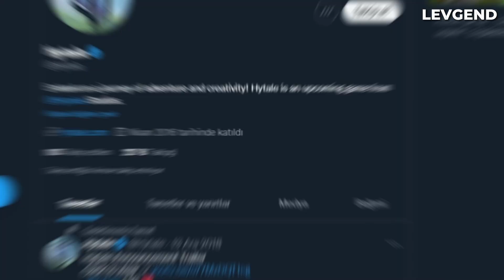'' MİNECRAFT 2 '' HYTALE 'a NE OLDU? | Hytale Belgeseli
Oyuncular tarafından ''Minecraft 2 olabilecek mi acaba?'' denilen Hytale, videomun konusu. Uzun süredir çıkması bekleniyor ve takipçileri oldukça beklemedeler. Haliyle ''Çıkacak mı?'', ''İptal mi oldu?'', ''Ne zaman çıkacak?'' diye düşünüyor insan. Bu videoda bunları ve Hypixel'in bir Minecraft sunucusundan oyun geliştirmeye uzanan yolculuğunu anlatıyorum.

İzleyicilere Not: Bu videoyu editlerken aradan 3 saat geçtiğinde ''Acaba yakın zamanda buna benzer bir video yayınlayan olmuş mudur?'' diye düşündüm ve Youtube'da bakındım. Bir kaç videoyla denk geldim ama inanın video konusunu onlardan almadım. Hatta videolarına baktım ve onların videolarıyla aynı videoyu, anlattıklarımın, anlatış şeklimin, kullandığım materyallerin aynı olmaması için çabaladım. Videoyu yapmaya başlayalı 2-3 saat geçtiğinden dolayı emeğimin çöpe gitmesini istemedim.

Videodaki Bölümler:

00:00 Giriş
00:13 Yükseliş (Bölüm 1)
01:54 Hytale Nasıl Ortaya Çıktı (Bölüm 2)
02:28 Hytale'a Ne Oldu? (Bölüm 3)
03:06 Hytale Ne zaman Çıkacak? (Bölüm 4)
03:38 Bitiş

Videoda Kullandığım Şarkılar (Songs I Used in This Video):

(Undertale OST: 085 - Fallen Down Reprise)
(Title Screen - Please, Don't Touch Anything OST

For Copyright or DMCA (English):

Your content will be removed from the video within 3 weekday/workday of sending your e-mail. Please do not file a Copyright or DMCA complaint or sue.

Telif Hakkı veya DMCA için (Türkçe):

Mailinizi atışınızdan 3 iş günü içerisinde size ait içerik videodan kaldırılacaktır. Lütfen Telif veya DMCA şikayetinde bulunmayın ve dava açmayın.

Kendime bir not: Bu video belki de benim için bir maceranın başlangıcı. Doğaçlama şekilde editlemeye başladığım bu videoyu tamamını getirme isteğimle beraber bitirdim. Umarım herkes tarafından beğenilir.